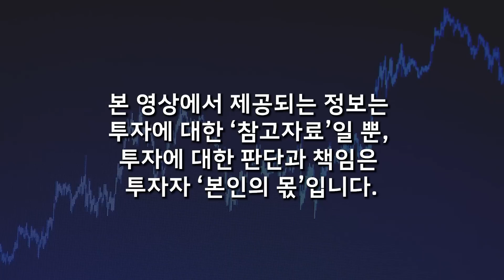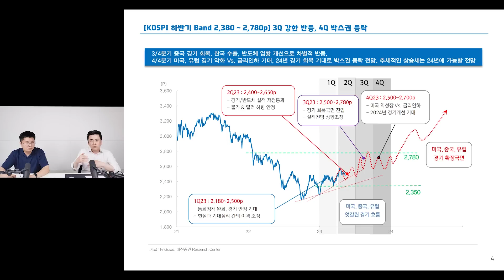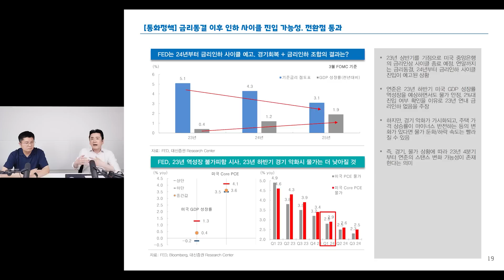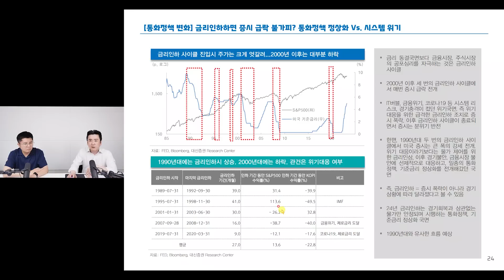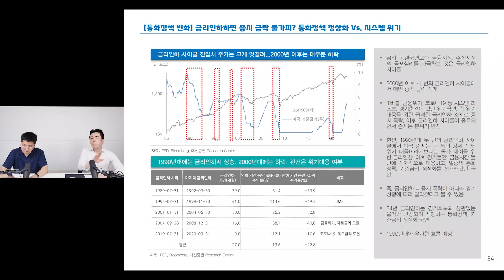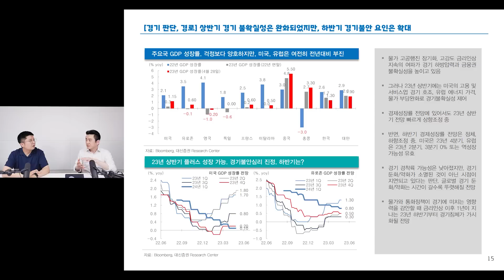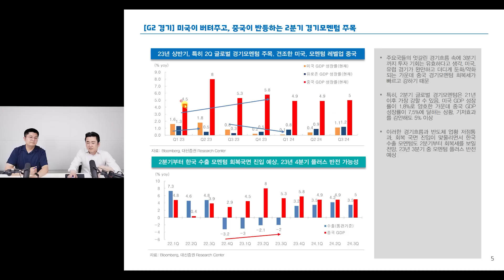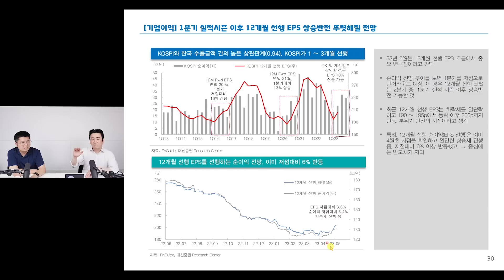폭락이 아닌 강한 상승장이 올 겁니다. 한 주라도 '주식'을 사 모으세요 (이경민 팀장 / 1부)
📌 이경민 팀장님의 텔레그램과 이메일 주소입니다 :)